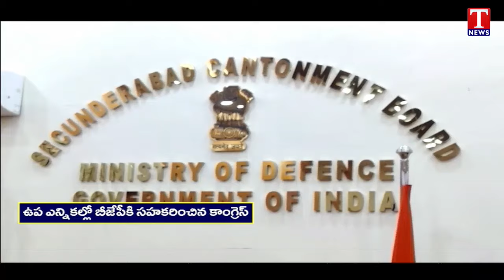Congress And BJP Dirty Politics To Face BRS Party And Destroy Telangana | T News